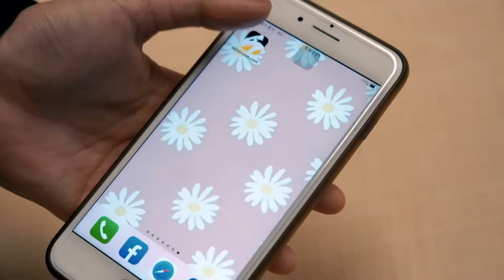中華職棒／驚天大交易？台鋼傳聞拿林子偉換王柏融議約權｜NOWnews